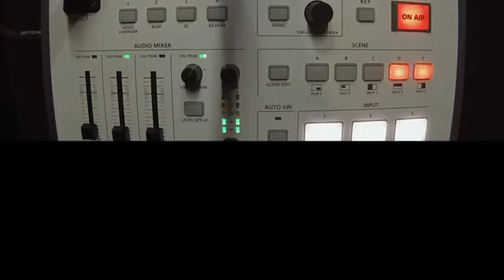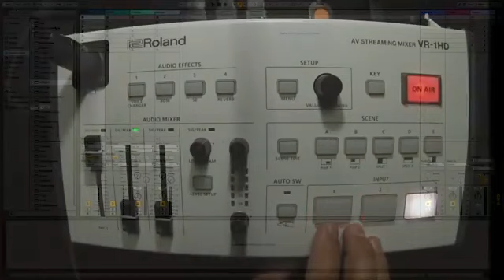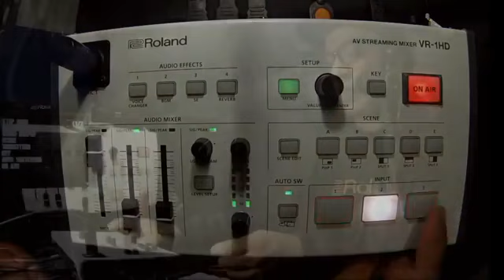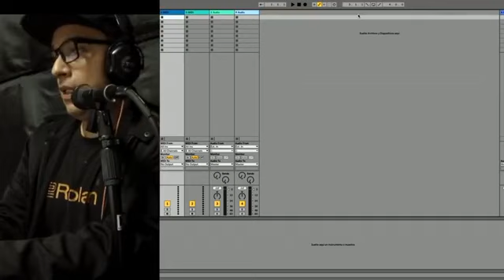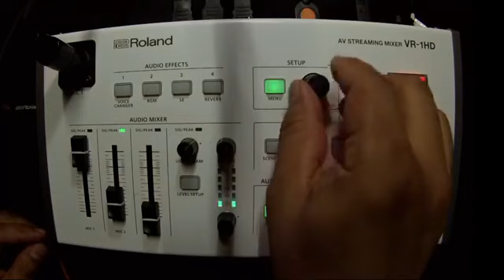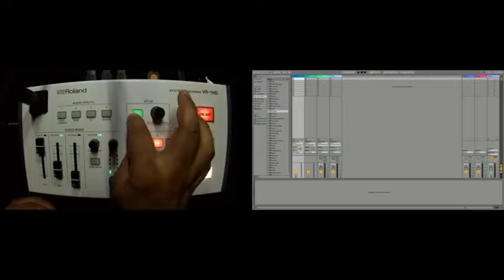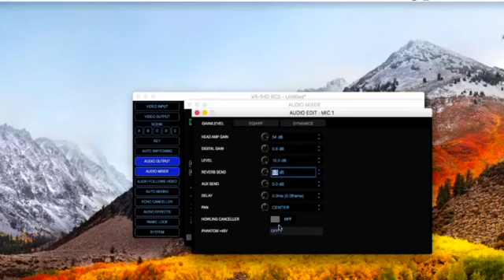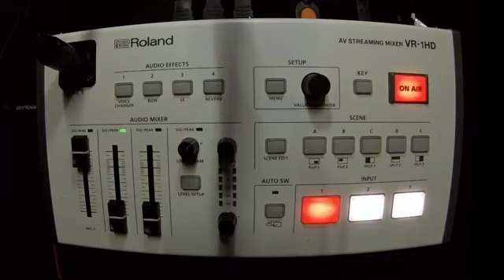rolandathome Explorando VR-1HD de Roland Audio y Video Profesional 🧡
rolandathome ¡Transmisiones en vivo! 🎥💻

Explorando VR-1HD de Roland Audio y Video Profesional, ¡gracias por acompañarnos! 🧡

En esta transmisión en vivo, Sintoma, DJ y productor, nos habla acerca de la mezcladora de video para transmisión, VR-1HD. Un poco de sus funciones y posibilidades para crear el mejor contenido para el público en tus redes sociales, o incluso para apantallar a todos tus compañeros de trabajo en tus conferencias. Un equipo que no puede faltar hoy en día. 📹🎚️

Este video se transmite utilizando la VR-1HD, mezcladora de video para streaming, de Roland Audio y Video Profesional. 📲

¡Visita nuestras tiendas oficiales! 📲💕